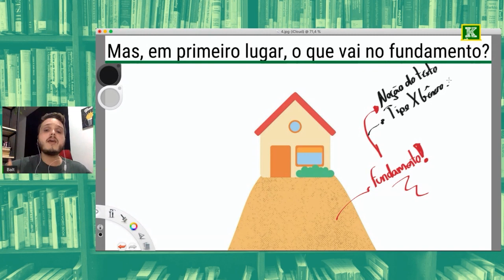É por isso que você deve estudar vários gêneros textuais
Você sabe porque você precisa saber sobre todos os gêneros textuais? Não??? O Balt vai te explicar, se liga!!